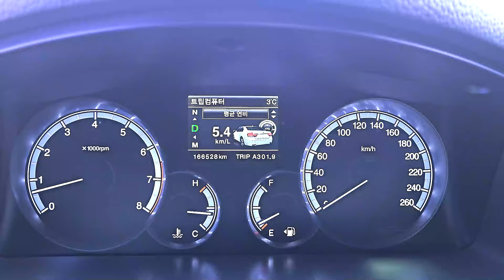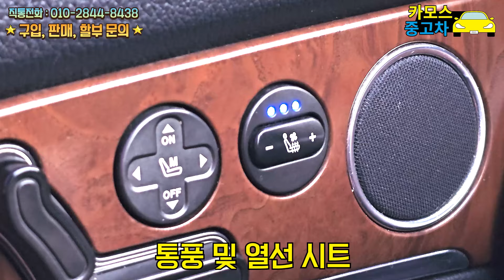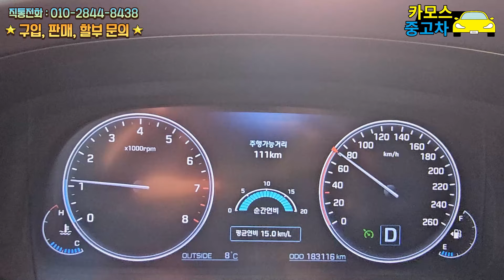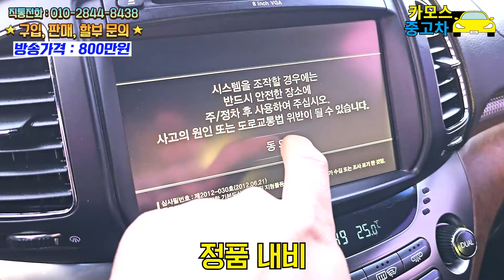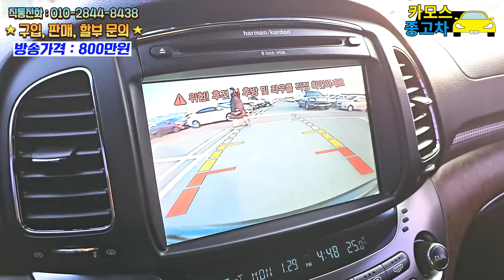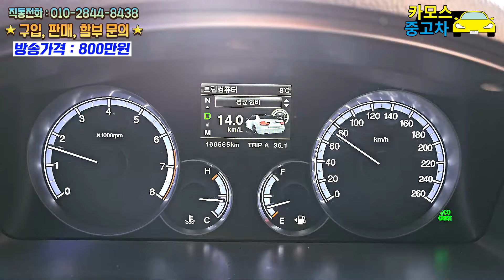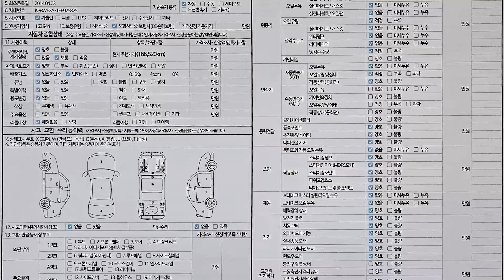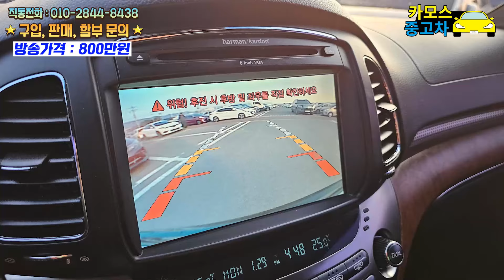[SOLD OUT] 에쿠스와 경쟁하는 800만원대 대형세단ㅣ뉴체어맨W CW700ㅣ플래그쉽세단 중고차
카카오모터스 중고차
카모스 이대표 입니다
현대 에쿠스와 경쟁 모델인
KG모빌리티 800만원대 플래그쉽세단
뉴체어맨W CW700 프레스티지 RWD